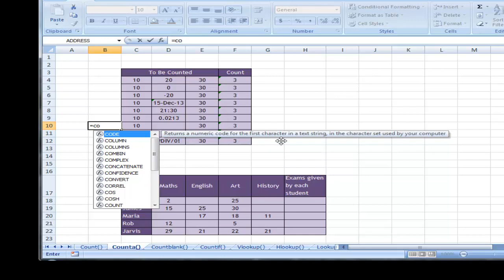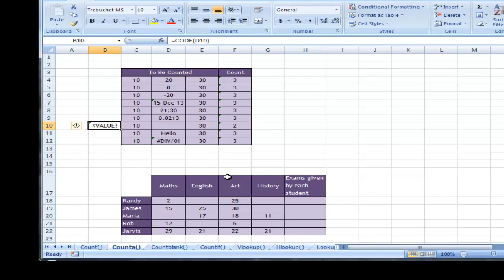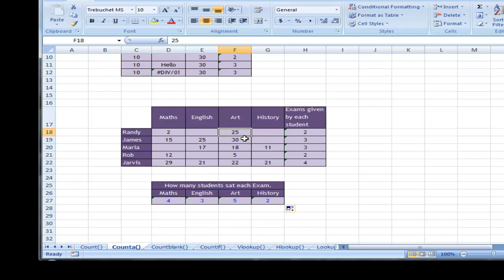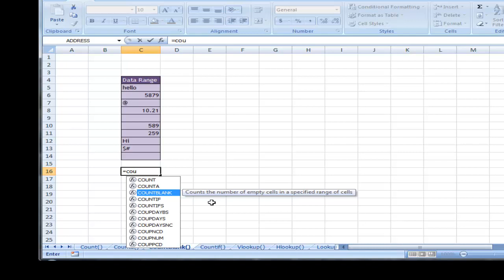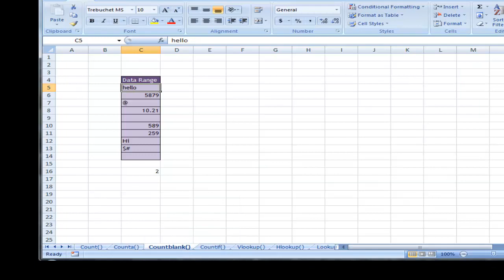Counta() and Countblank() functions in hindi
Bhavesh's Excel Tricks